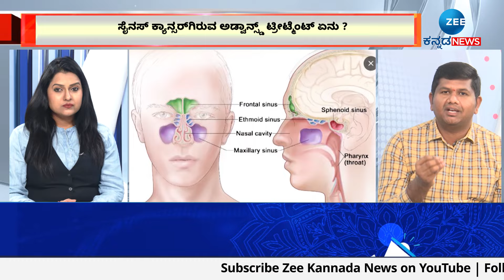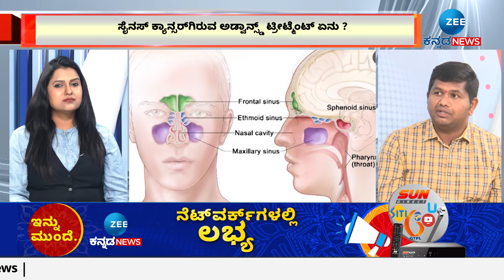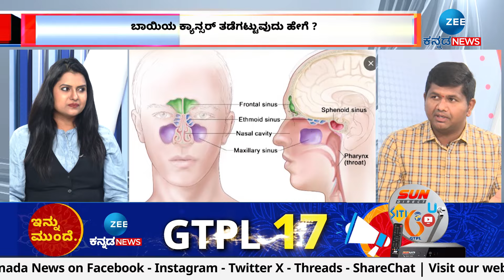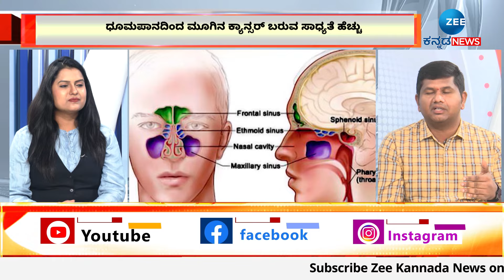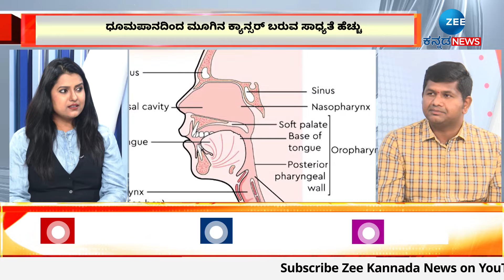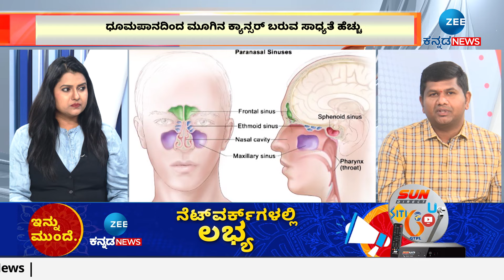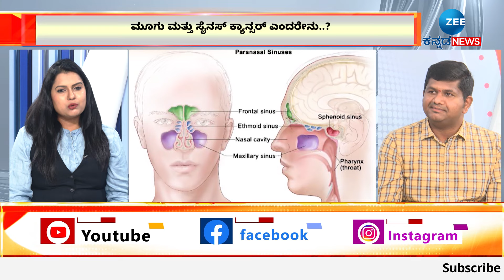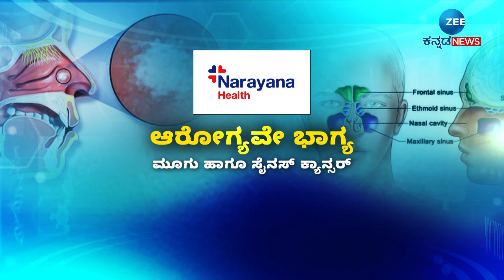Sinus Cancer Symptoms & Treatment | ಸೈನಸ್‌ ಕ್ಯಾನ್ಸರ್‌ಗೆ ಟ್ರೀಟ್‌ಮೆಂಟ್‌ ಏನು..? | Narayana Health